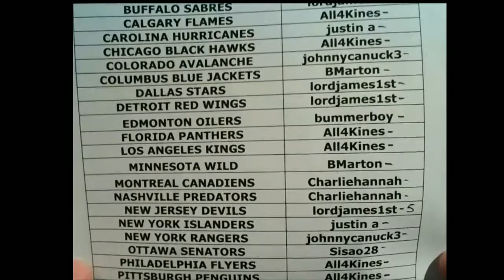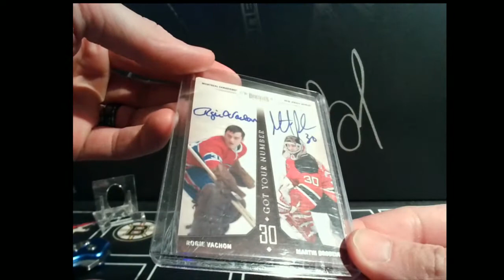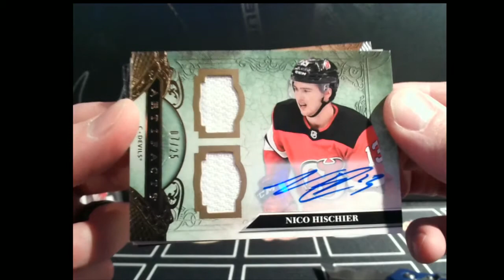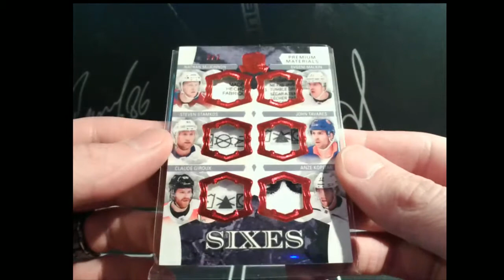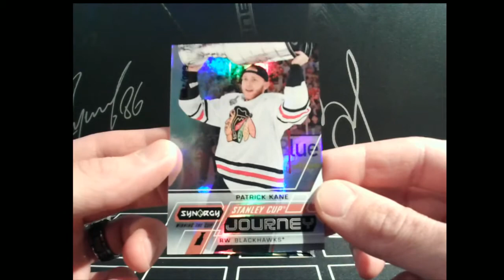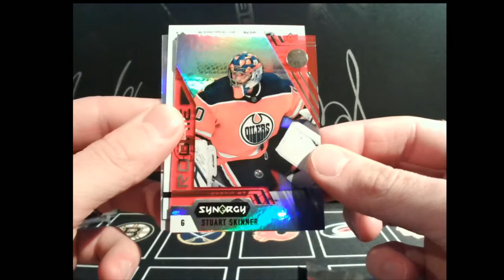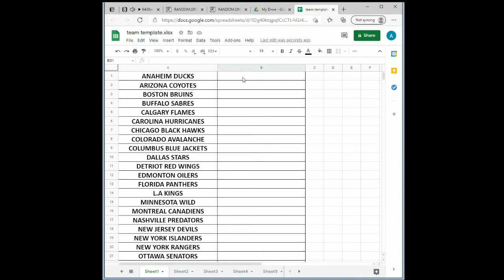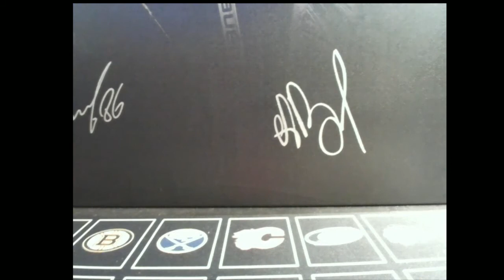20-21 Artifacts & Synergy, Team random & Frame break